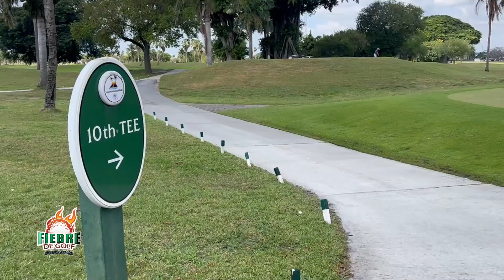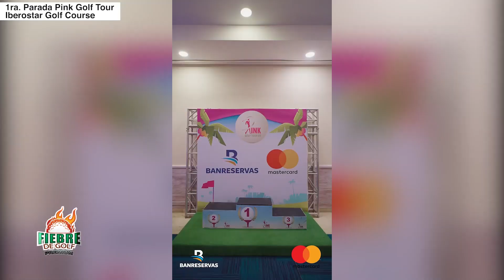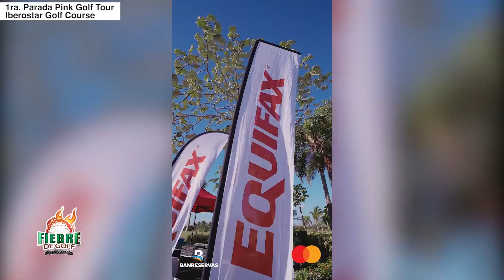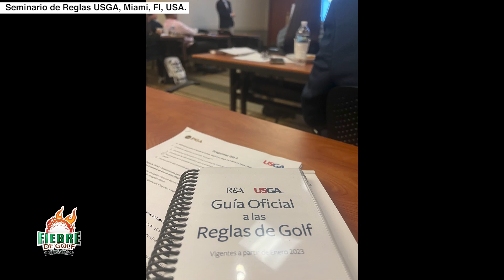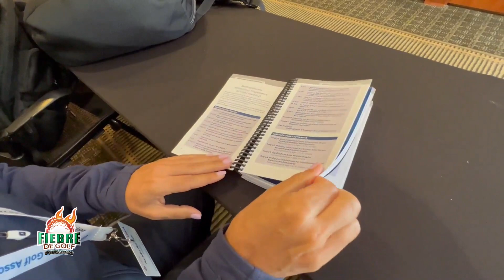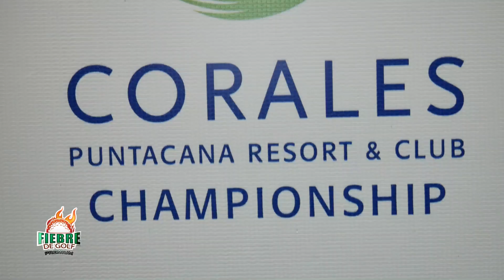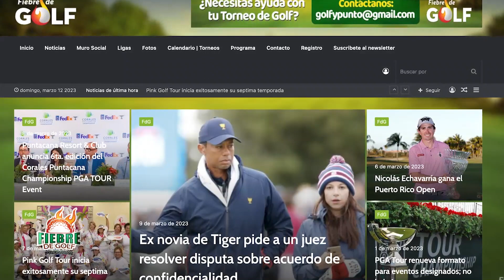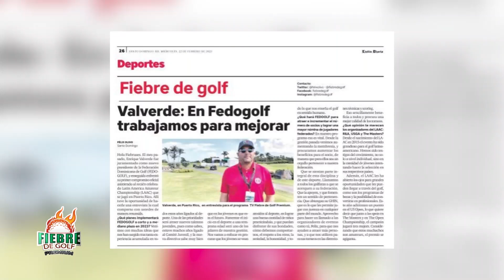FDG Canita, Pink, Segurgolf y Reglas 12 de Marzo 2023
Programa con contenido variado: Cobertura del Seminario de Reglas de la USGA en Miami, Gran Final del Tour Canita, Corales Golf Course, Lanzamiento Corales Puntacana Championship, 1ra. Parada Segurgolf desde La Estancia GC, y la 1ra. Parada Pink Golf Tour realizada en el Iberostar GC.